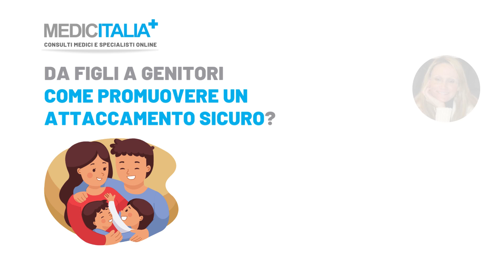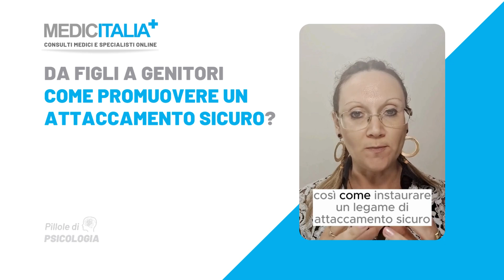Genitorialità: come promuovere un attaccamento sicuro quando si diventa genitori? Dr.ssa De Filippo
Prima di essere adulti e genitori si è stati bambini e figli: ecco perché la genitorialità può essere influenzata dal proprio vissuto come figlio.

I genitori tendono spesso a instaurare una relazione con i propri figli utilizzando lo stesso modello di accudimento vissuto da bambini.

Come promuovere però uno stile di accudimento sicuro? In alcuni casi può essere necessaria la psicoterapia: ne parla in questo video la Dottoressa Annalisa De Filippo psicologa e psicoterapeuta su